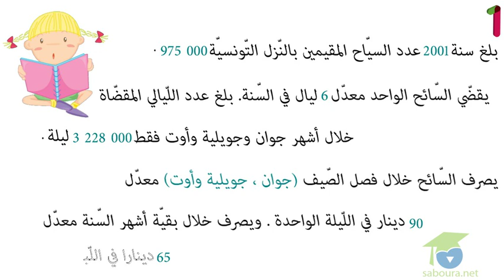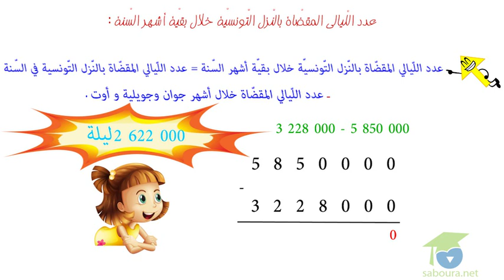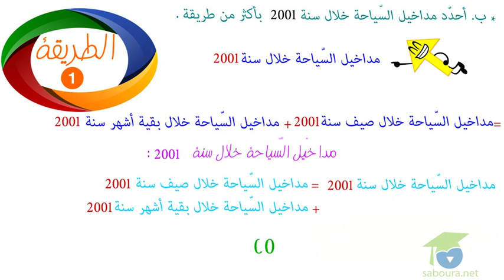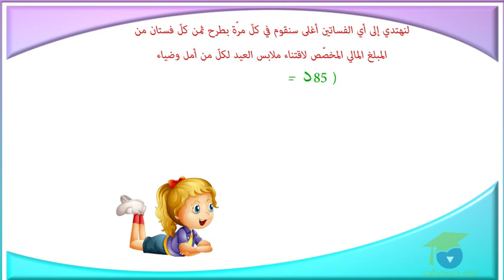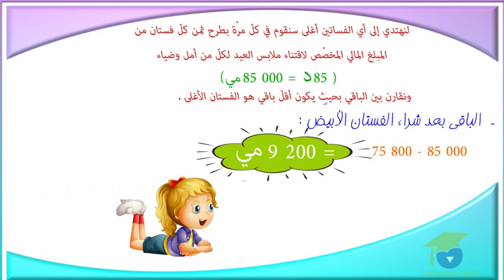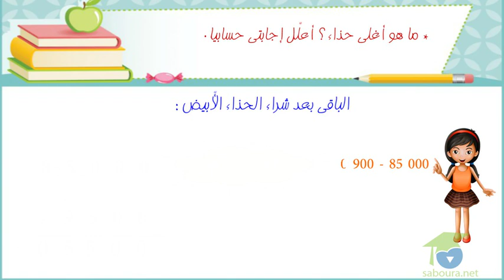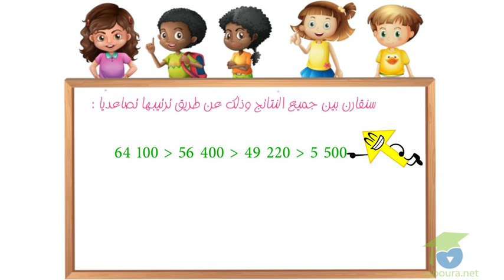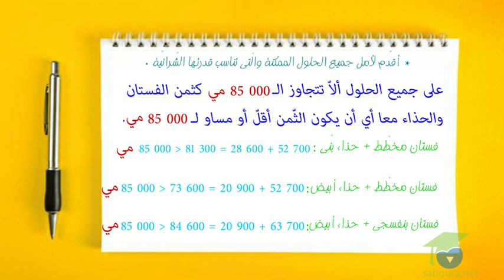ﺍﻟﻤﺴﺘﻮﻯ ﺍﻟﺨﺎﻣﺲ ﺭﻳﺎﺿﻴﺎﺕ ـ الدرس 09 ـ ﺃﺗﺪﺭﺏ ﻋﻠﻰ ﺣﻞ ﺍﻟﻤﺴﺎﺋﻞ